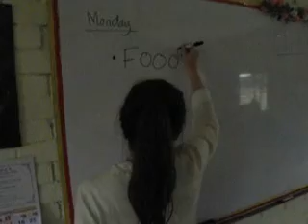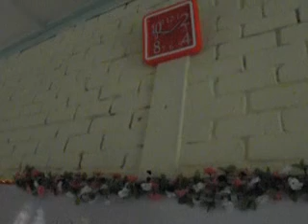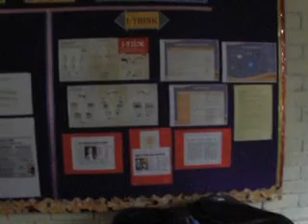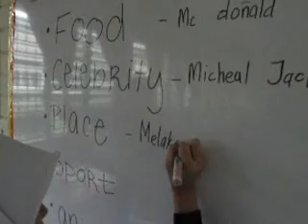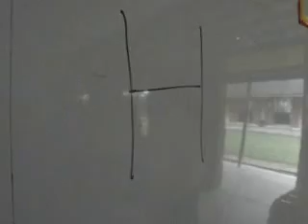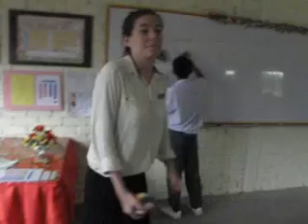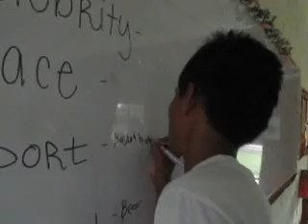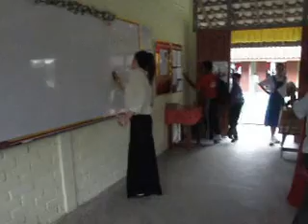SMK Kampar_ETA class 2b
cikgu suka main bola...hari2 cikgu main bola